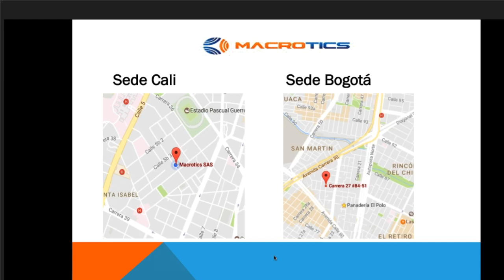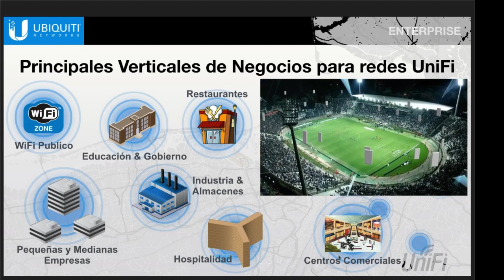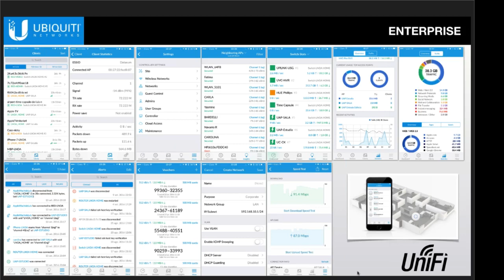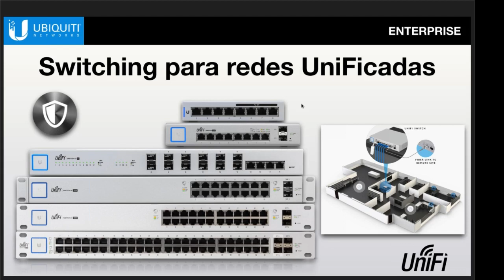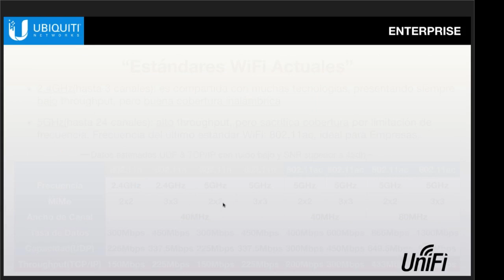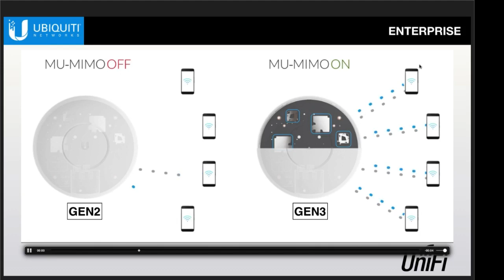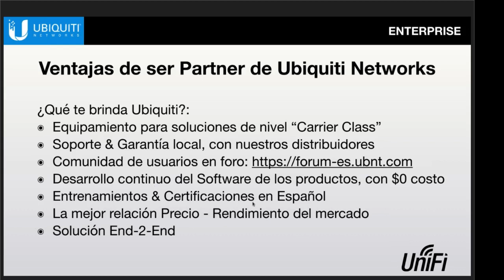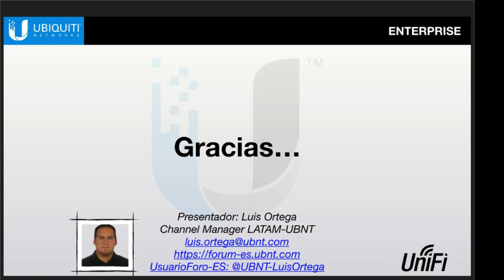unifi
ubiquiti unifi